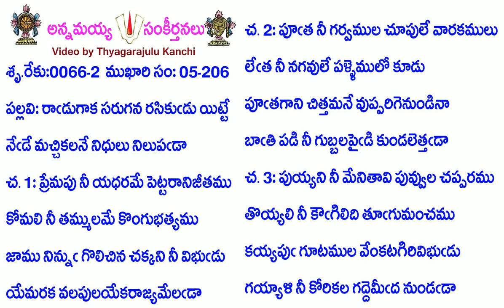Book5-Song206-2422-రాడుగాక సరుగన రసికుడు యిట్టే-rāḍugāka sarugana rasikuḍu yiṭṭē